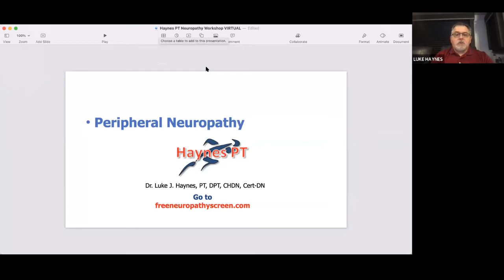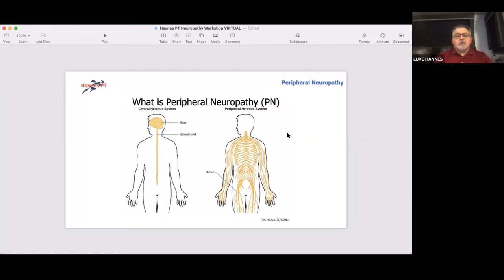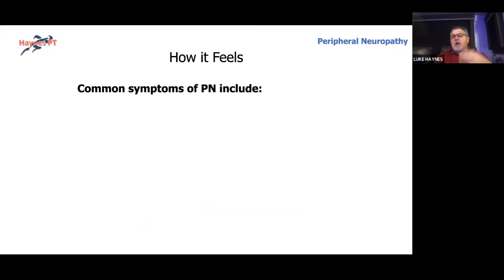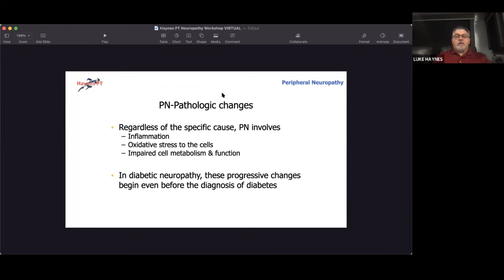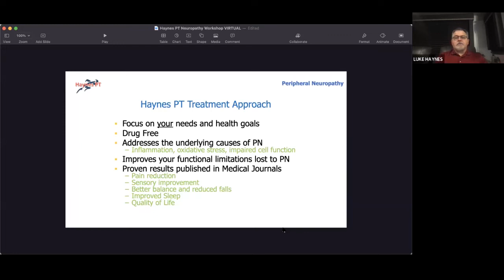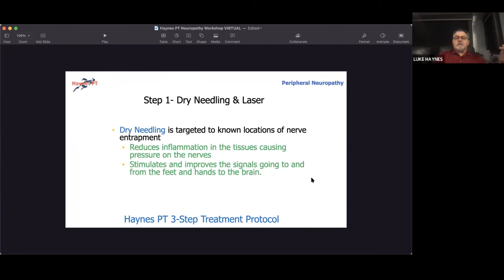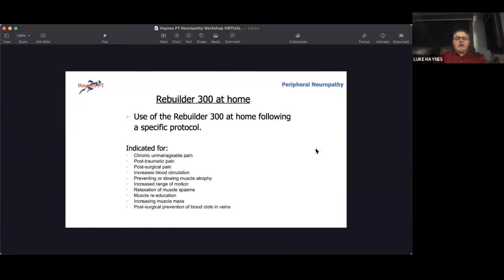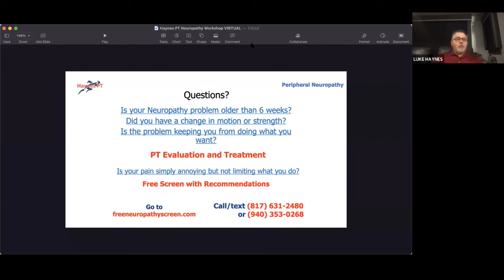Peripheral Neuropathy Virtual Workshop